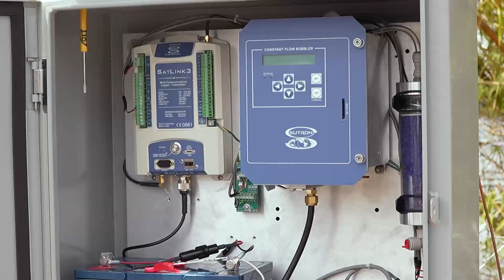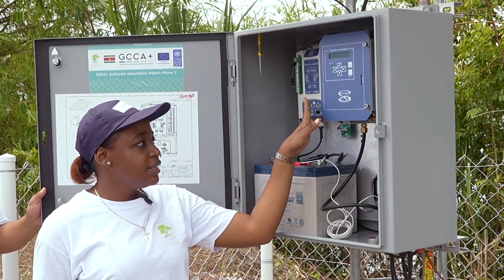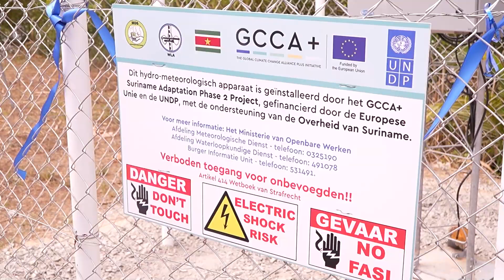𝐎𝐟𝐟𝐢𝐜𝐢𝐞̈𝐥𝐞 𝐢𝐧𝐠𝐞𝐛𝐫𝐮𝐢𝐤𝐧𝐚𝐦𝐞 𝐀𝐖𝐋𝐒 𝐭𝐞 𝐀𝐩𝐨𝐞𝐫𝐚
De veranderingen met betrekking tot het klimaat zijn wereldwijd te merken. Het is belangrijk dat Suriname zich kan aanpassen en kan inspelen op deze veranderingen. In het kader hiervan is de Waterloopkundige Dienst Suriname (WLA) gestart met het her-installeren van Automatische Water Level Stations (AWLS). Dit om de waterstanden van de rivieren in Suriname in de gaten te houden. Op 21 november 2023 werd een AWLS officieel ingebruik genomen te Apoera, door de minister van Openbare Werken en een delegatie van de UNDP. Dit project wordt ondersteund door de Global Climate Change Alliance Suriname (GCCA+) Phase 2 project, gefinancierd door de United Nations Development Programme (UNDP) en de Europese Unie (EU).
Districtscommissaris van het ressort Kabalebo, Josta Lewis gaf te kennen dat het gebied onder water loopt bij hevige regenval. Een Automatische Water Level Station (AWLS) komt goed van pas, zodat de informatie over neerslag en waterstanden optijd doorgegeven kan worden om voorzorgmaatregelen te kunnen treffen.
Minister Riad Nurmohamed benadrukte het belang van het verzamelen van data. Met deze data kan er gewerkt worden aan een early warning system. De data zal niet alleen nationaal, maar ook internationaal beschikbaar zijn. Verder gaf de bewindsman aan dat het belangrijk is de gemeenschap, vooral de jeugd te informeren over hetgeen deze stations precies doen en hoe de data gebruikt kan worden voor hun omgeving. Tot slot bedankte de minister de UNDP en de EU voor het investeren in Openbare Werken.